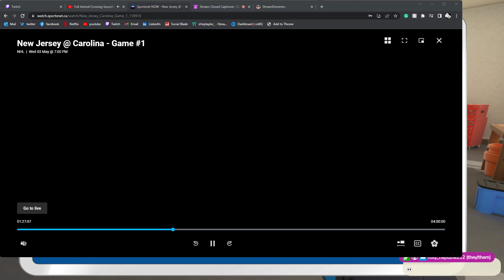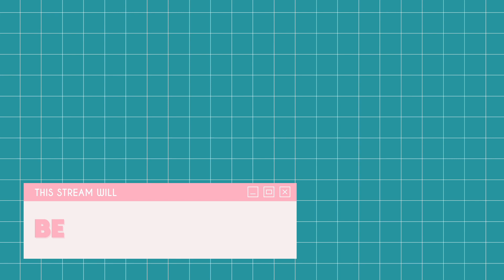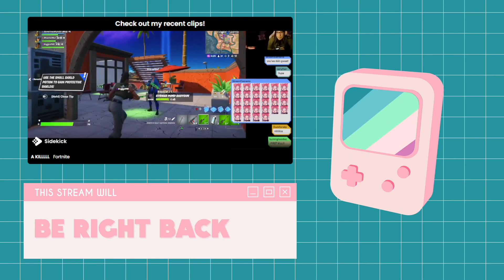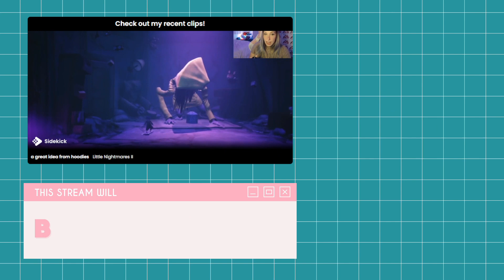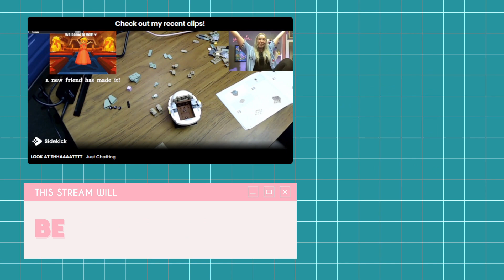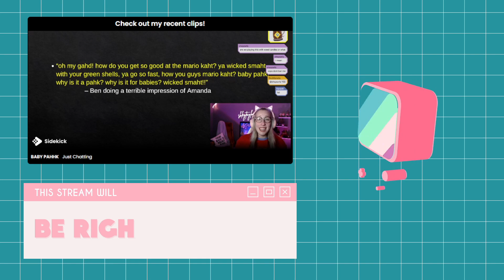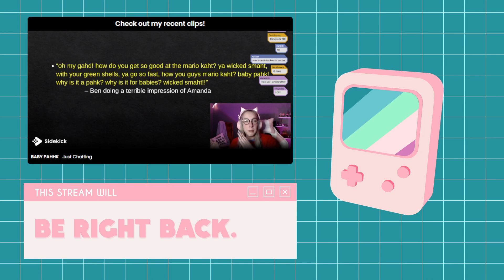Unbelievable Results: Watch This Powerwash Simulator Stream to See What Happens!